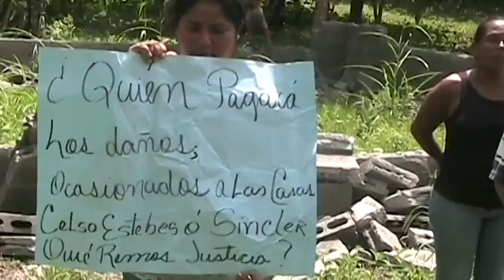Frenadeso Noticias 28 de Agosto 2009